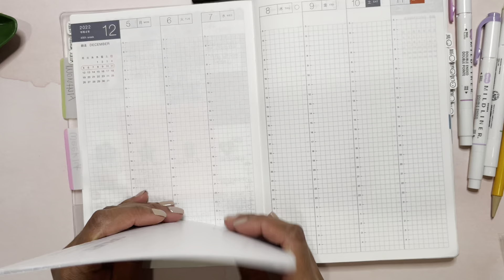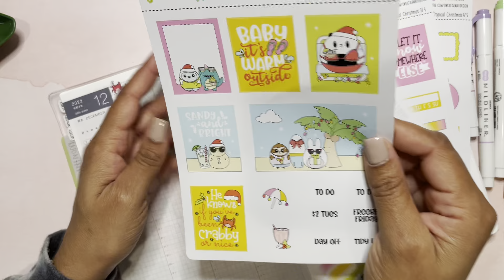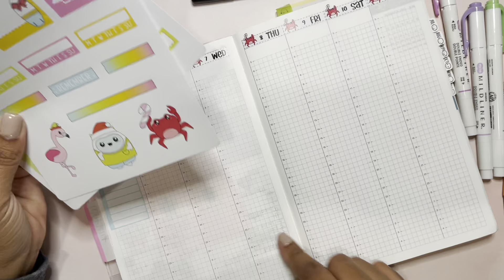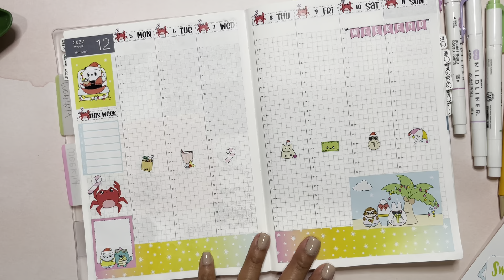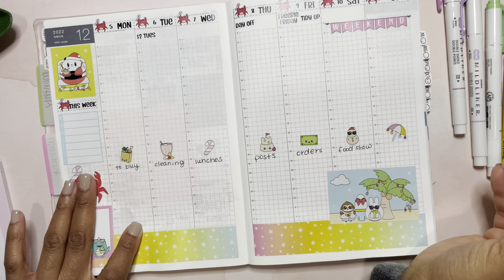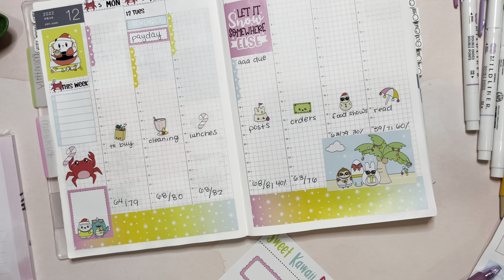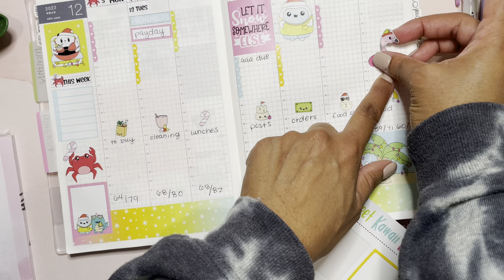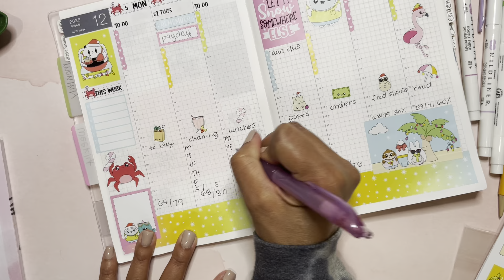PLANMAS DAY 4 | PLAN WITH ME | HOBONICHI COUSIN | MARQCHAT